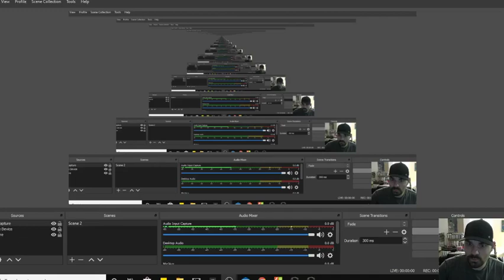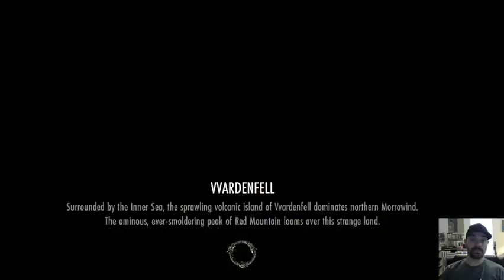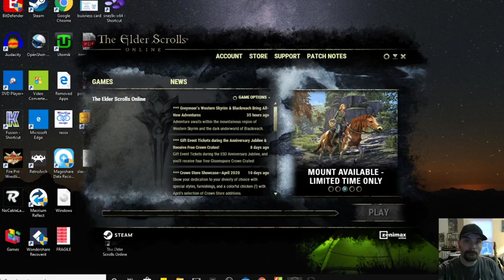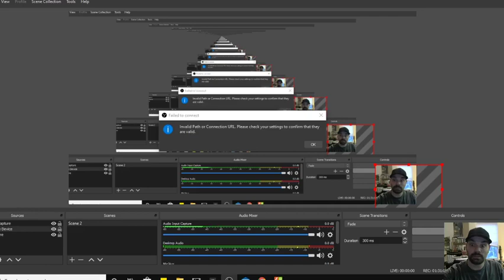Elder Scrolls Online- A New Hope & His Name Is Skrootor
starting out a new game on elder scrolls online pc